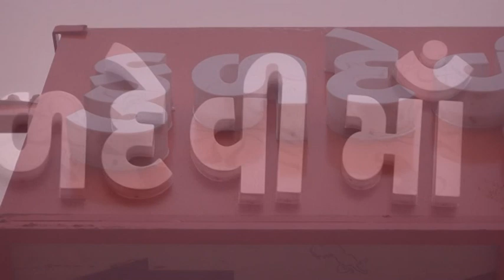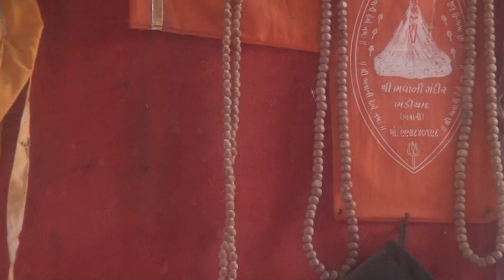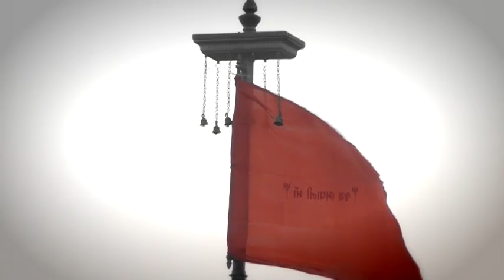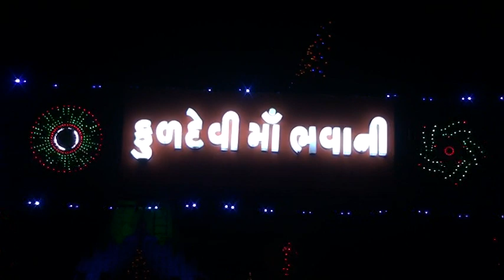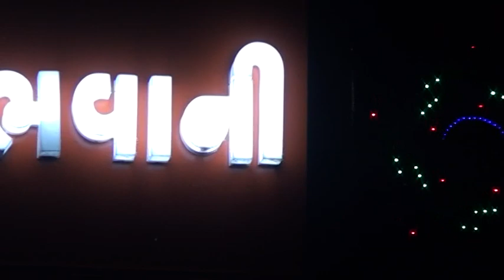bhavani mandir bhadiyad navratri mohstav